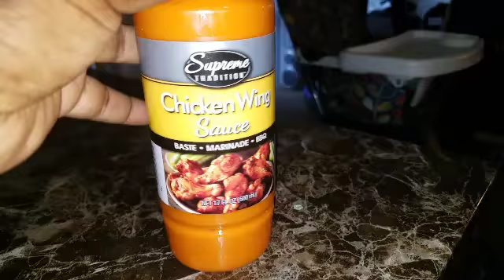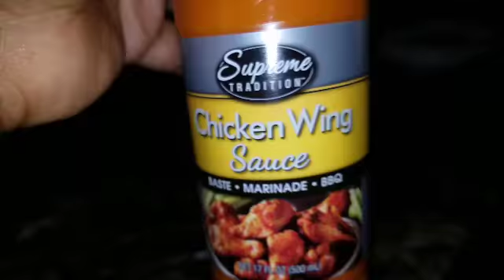HIS BIRTHDAY COMING //ME+2VLOG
POSHMARK: TRA1980
FITBIT: TRACEYJ1980